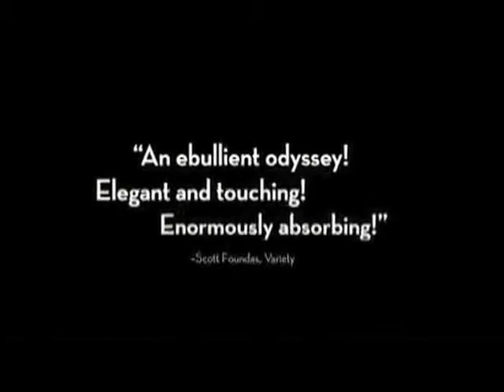Ballet Russes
Unearthing a treasure trove of archival footage, filmmakers Dan Geller and Dayna Goldfine have fashioned a dazzlingly entrancing ode to the revolutionary twentieth-century dance troupe known as the Ballets Russes. What began as a group of Russian refugees who never danced in Russia became not one but two rival dance troupes who fought the infamous "ballet battles" that consumed London society before World War II.

BALLETS RUSSES maps the company's Diaghilev-era beginnings in turn-of-the-century Paris--when artists such as Nijinsky, Balanchine, Picasso, Miró, Matisse, and Stravinsky united in an unparalleled collaboration--to its halcyon days of the 1930s and '40s, when the Ballets Russes toured America, astonishing audiences schooled in vaudeville with artistry never before seen, to its demise in the 1950s and '60s when rising costs, rocketing egos, outside competition, and internal mismanagement ultimately brought this revered company to its knees.